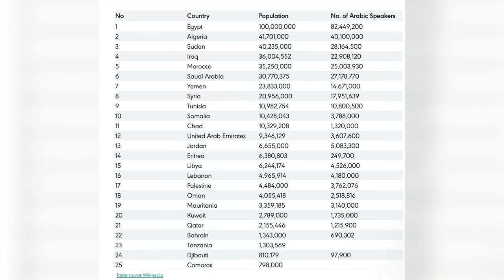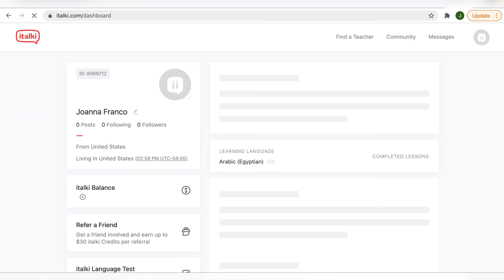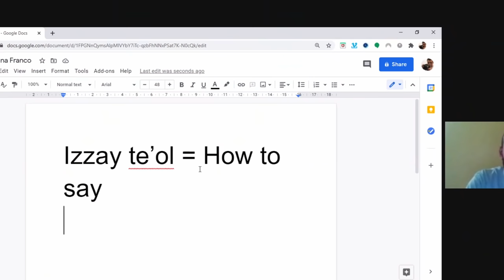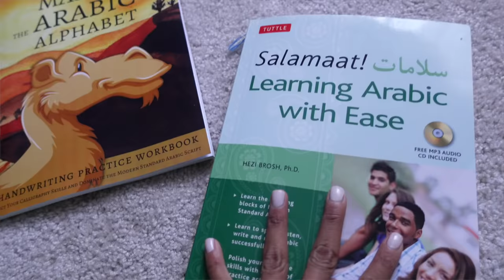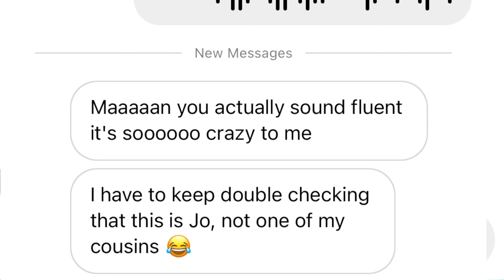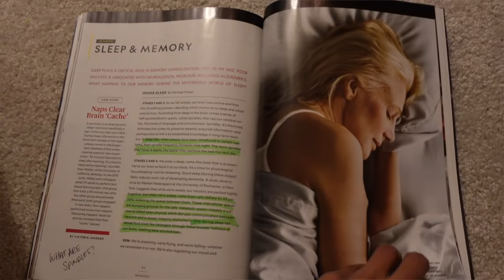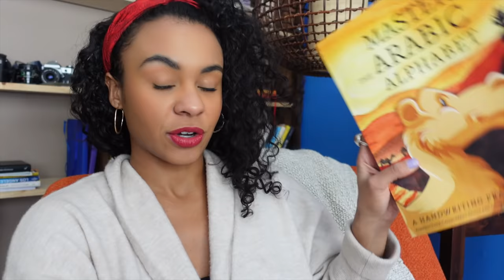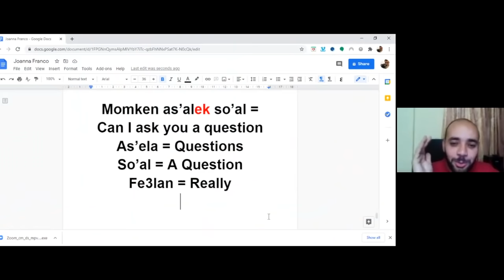How I'm learning EGYPTIAN ARABIC (Masri) so fast | week 1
I’ve wanted to learn Egyptian Arabic for 7 years, and decided to stop procrastinating - yalla beena.

⌚️Timestamps:

00:00:00 Learning a new language unlocks new opportunities.
00:05:11 Learn different languages, make lifelong connections.
00:08:01 Learning language, translating personality, developing curiosity.
00:11:40 Regretful, morning review of learned expressions.
00:14:13 Impressed by learning Arabic despite distance.
00:20:44 Ideal revision at night improves morning recall.
00:21:57 Arabic letters have different forms, like faces.
00:24:58 Closing up, documenting language progress across platforms.